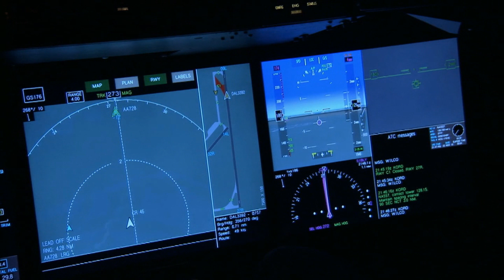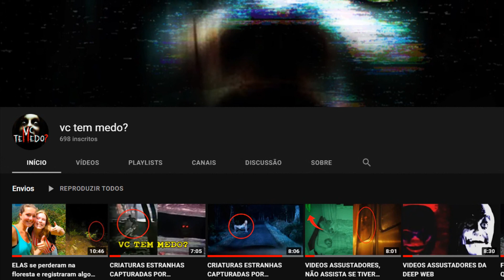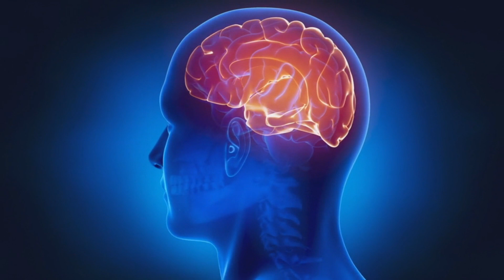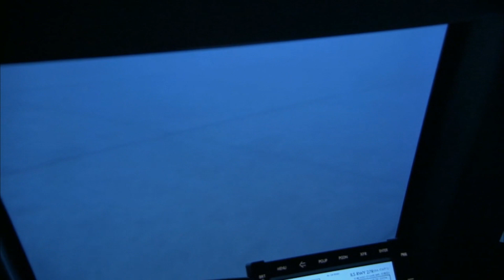Efeitos da FORÇA G no corpo humano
Você já deve ter estudado na escola sobre a força da gravidade do planeta Terra, a média da força G é 9,8 metros por segundo ao quadrado, e é nessa média que nos estamos acostumados... mas e se a gravidade aumentasse a força? como o nosso corpo reagiria? será perigoso? Vamos ver os efeitos nesse vídeo!